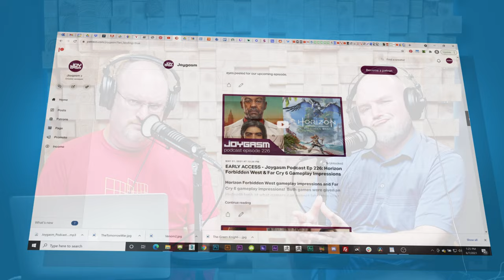TUNIC GAME IMPRESSIONS - Joygasm Podcast Ep 265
Tunic game impressions!  Tunic is an action-adventure game developed by Canadian indie developer Andrew Shouldice and published by Finji.  We share our initial thoughts on the game after playing thru the first 3-4 hours.  After listening to the episode, we’d love to hear from you! Post your comments below detailing your experiences with the topic listed above or leave us feedback on what you thought of the show.

TIMESTAMPS:
00:00 - Intro
00:11 - Greetings!
01:00 - Our St. Patrick's Day fail
03:42 - Jack Reacher VS Jack Ryan
06:15 - Resident Evil Village New Game Plus
12:45 - Kill Bill Vol. 2
14:22 - Collateral movie
15:15 - Shadow Warrior 3 impressions
19:09 - Halo Infinite concerns
21:51 - Tunic | Topic Of The Day
24:57 - Taking inspiration from Zelda & Souls games
31:11 - Art Direction
34:15 - The Score
36:21 - Enemies
38:17 - Unique instructions
40:27 - Story
44:00 - Final thoughts